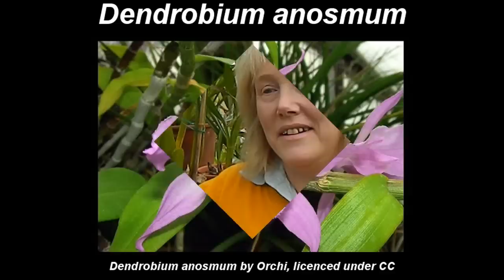Three Plants That Broke My Heart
A video on the three plants that broke my heart - the bat plant, Dendrobium anosmum and tree ferns.
From Douentza Garden in Wexford, Ireland.